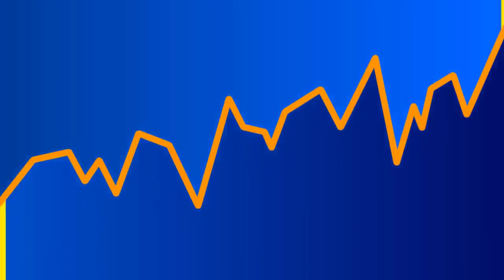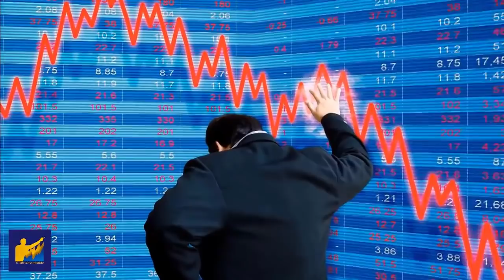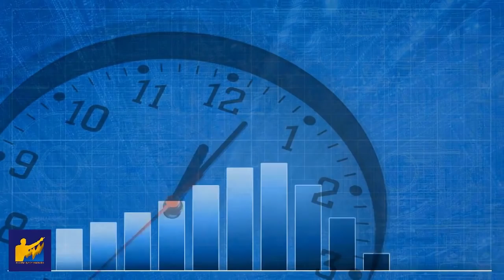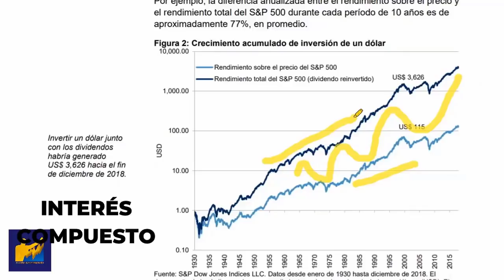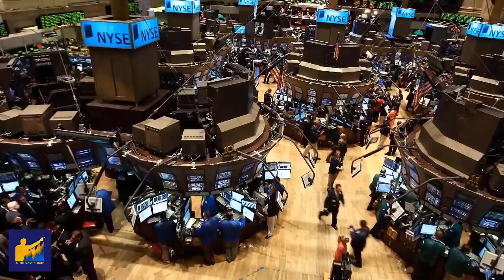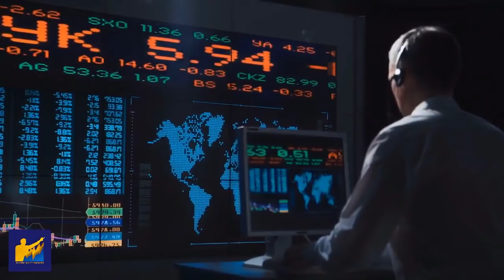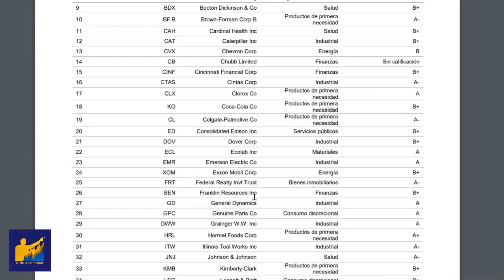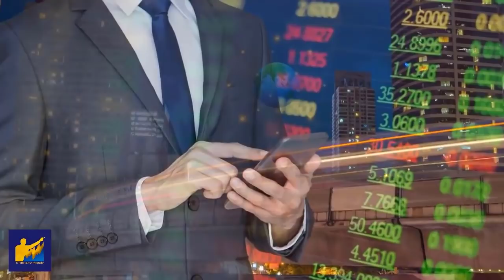Las INVERSIONES de los ULTRA RICOS: Acciones DIVIDEND ARISTOCRATS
▼ABRIR▼ Este es el listado de las acciones en las que invierten los ricos y los ultra ricos: acciones DIVIDEND ARISTOCRATS.

VÍDEOS SUGERIDOS
10 Consejos de TRADING y de Inversión del CREADOR del DOW JONES y del ANÁLISIS TÉCNICO (Teoria Dow)